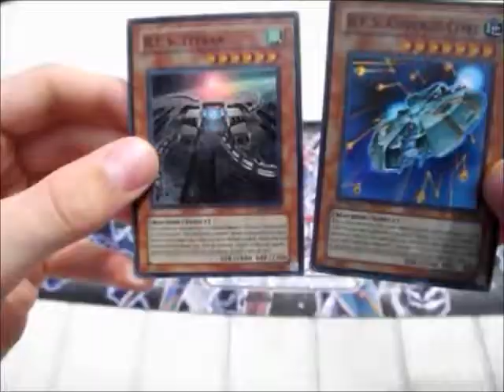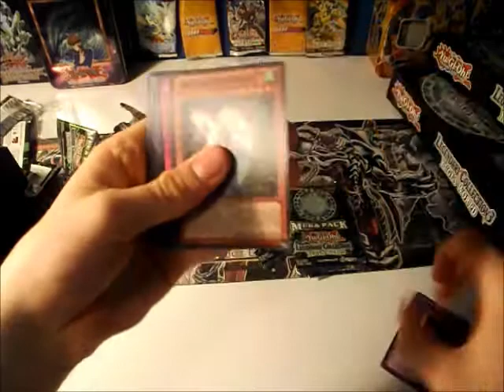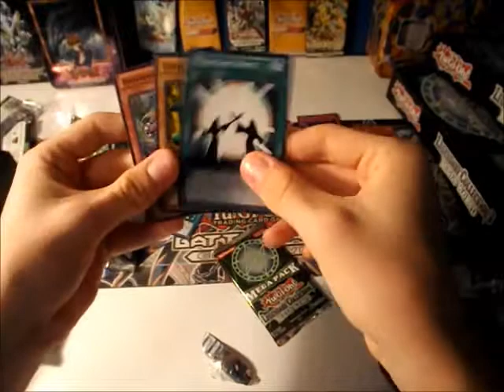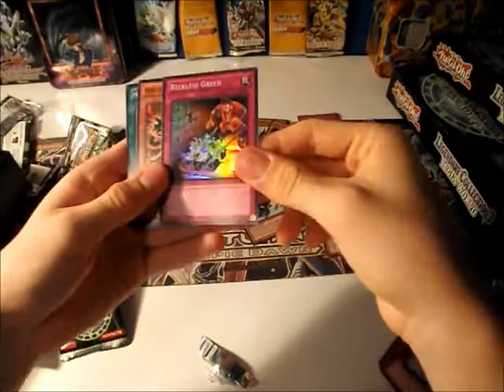Opening my second legendary collection Yugis world.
Hey guys, today I will be opening a second legendary collection 3 for you guys. Hope you enjoy.